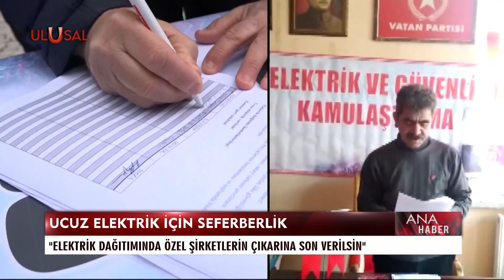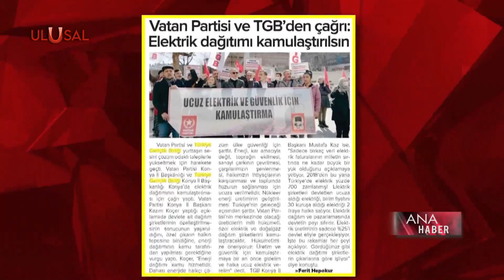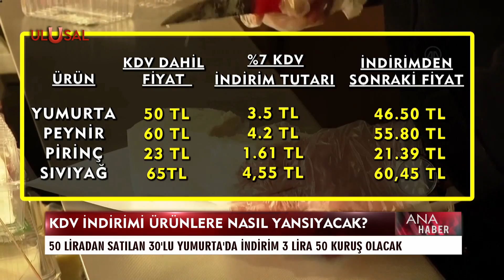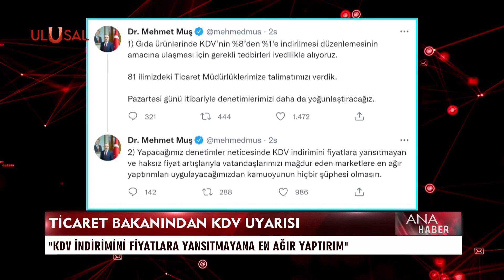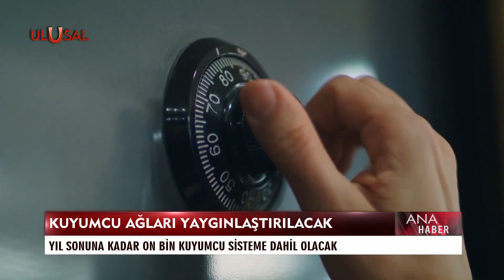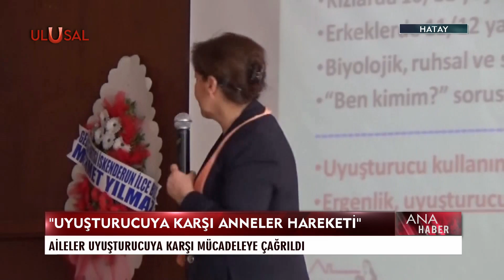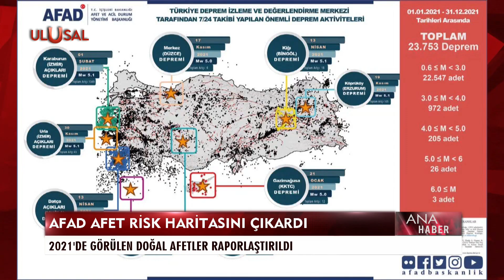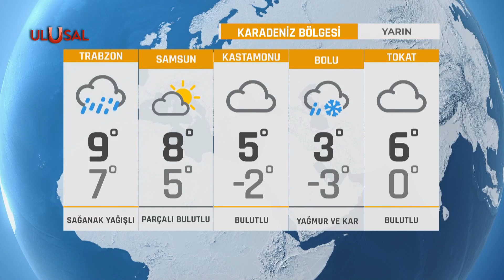Ana Haber - 13 Şubat 2022 - Emra Şen - Dr. Mehmet Perinçek - Ulusal Kanal